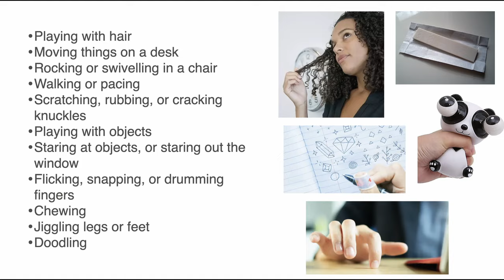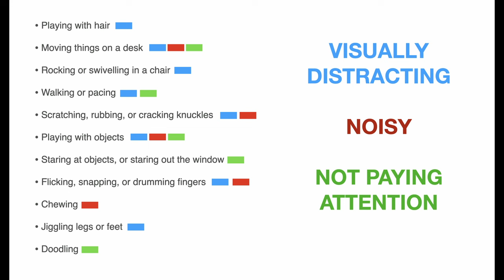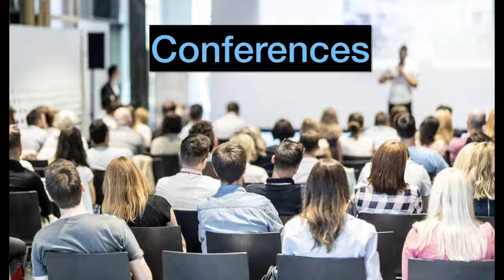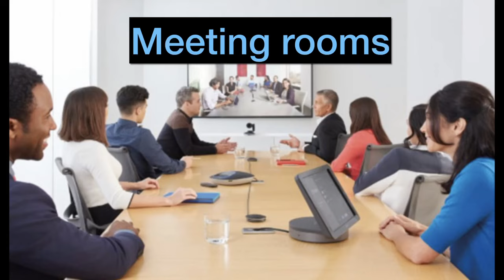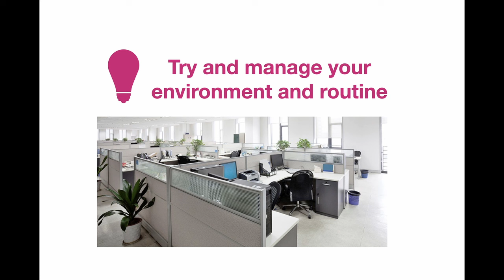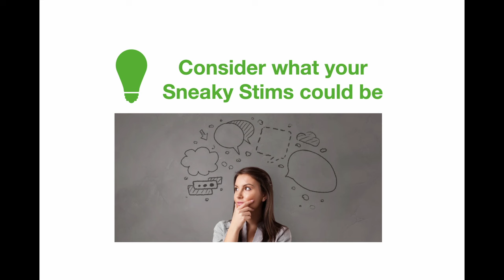Sneaky Stimming - Discreet stim hacks for neurodivergent people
How do you stim in the workplace (or school or at home) without annoying the people around you? I share my "sneaky stimming" hacks, which I use at work, to stim without distracting others.

Everybody needs to stim sometimes, but neurodivergent people tend to do it more. I talk about what stimming is, why we stim, and why we should consider others when we stim.

I then provide my stimming hacks, and some considerations for ND employees and their employers, to make life easier for everyone.

These stimming techniques are designed to stim discreetly, and take into consideration others around us. Whether you're a neurodivergent person who needs to stim in the workplace, or at school, or at home, you may find these tips and principles useful for developing your own discreet stims.

Find other ND people - Adults With Overexcitabilities Facebook Page and Group